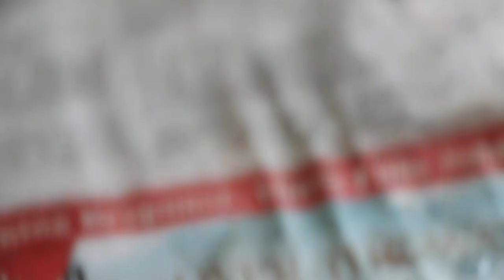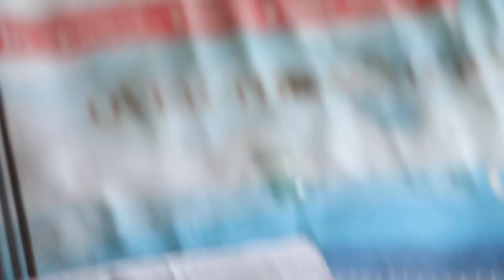Fully wake after Antisedan IM reversal 7/8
June 7, 2014. This 17-year-old Jack Russell is fully awake now, after the reversal antidote of Antisedan IM given. I was grateful for this as the owners would be most delighted with this good clinical outcome.